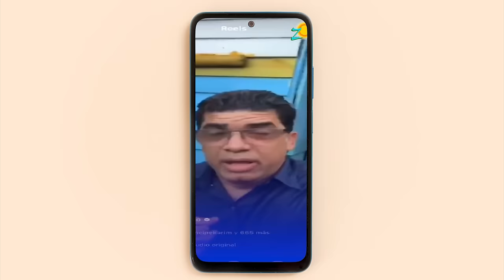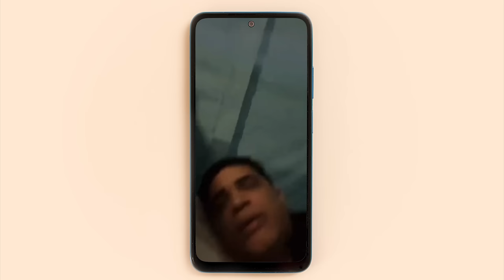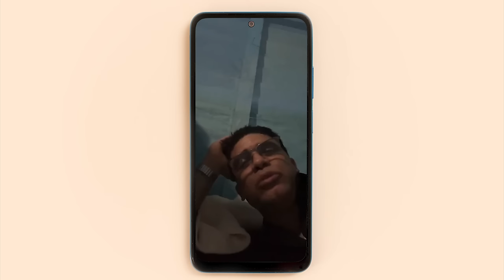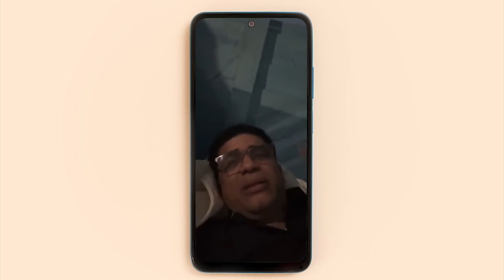Humillación Del PASTOR Dio Astacio: Una Mala Actuación Que Pone En Problemas Al PRM En Sto. Dgo Este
Dío Astacio publica video en casa de persona de escasos recursos y las redes estallan.

El candidato a alcalde de Santo Domingo Este por el Partido Revolucionario Moderno (PRM), Dío Astacio, se viralizó el pasado fin de semana luego que publicara un video en sus redes sociales sobre su estadía en la casa de una persona de escasos recursos.

Según dijo el político, el audiovisual lo usó como prueba de que amaneció y se bañó en esa residencia, propiedad de un señor de nombre Guarionex, cuya estructura pequeña hecha de madera y zinc, ubicada en el sector La Lila de dicha demarcación.

“Vamos a colar café ¿Guarionex tú no tienes café?, señores ya amanecimos y fuí al baño”, resaltó el  aspirante por el  Partido Revolucionario Moderno (PRM).

3,500 por hora. Grabación a 1080. Entrega de material editado.

 día.

5,000 por cada video no mayor a 2 minutos.